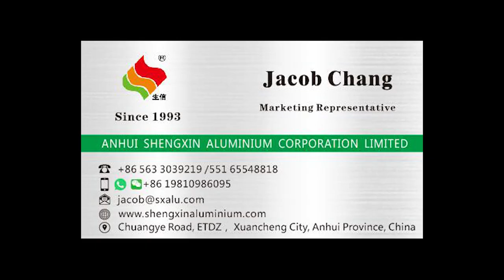aluminium track, aluminium rail. t slot aluminium profile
Anhui Shengxin Aluminium Corporation Limited is the top aluminium extrusion profile factory in east China area. We produce aluminium profiles for building and industrial uses such as windows and doors,cylinders, heat sink, 5G extrusion body, 3D printing track, LED light body, and other customized extrusion profiles.

Shengxin Aluminium is the biggest aluminium profile supplier in east China area. We are exporting to more than 61 countries.

Why Choose us:
Our advantage points compared with other Chinese aluminium profiles factory are as below:
1st.  Raw Material Advantage:( SMM Aluminium ingot price) is cheaper than Guangdong (Foshan ingot price)
2nd. Price Advantage: Lower labor cost & Land cost of Anhui province compared with other area of China.
3rd. Our Brand earns China Well-Known Trademark as an endorsement of our quality.
4th. Full Processes: We have 5500T extrusion machines(press) and The fullest Processes Aluminium factory in China from melting, casting, extrusion, cutting, powder coating, anodizing, CNC machining, testing.
5th. Service: 2 sales people serve one customer for guaranteed 7/24 hours timely service.
6th. Strong Technical Team: Shengxin is one of bases of China Aluminium Profiles Technical Committee. One of the Participants in the draft formulation for GB5237 National Standard.
7th. Quality Control: A. All production personnel participate in quality performance assessment.
                                   B. 5% proportion of quality inspectors in all employees to guarantee every step of process can be inspected fully.
8th. Shengxin Aluminium is state-owned factory. Low finanical risks compared with other private factories.
9th. Export to more than 61 countries, especially in South America.
10th. Delivery within 20-30 days below 500 tons. No influence from COVID-19.
 Any other questions, please feel free to let me know.